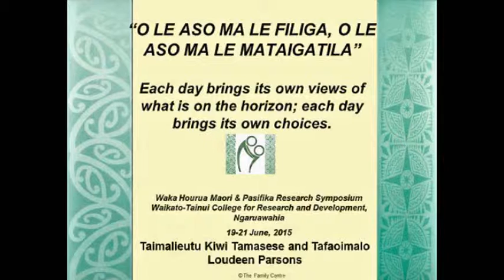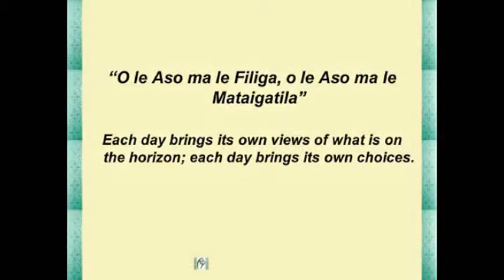Waka Hourua Research Symposium - Taimalieutu Kiwi Tamasese/Tafaoimalo Loudeen Parsons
Waka Hourua National Māori and Pasifika Suicide Prevention Research Symposium
Waikato-Tainui College for Research and Development, Ngaruawahia 19 - 21 June 2015
Presenters: Taimalieutu Kiwi Tamasese and Tafaoimalo Loudeen Parsons.